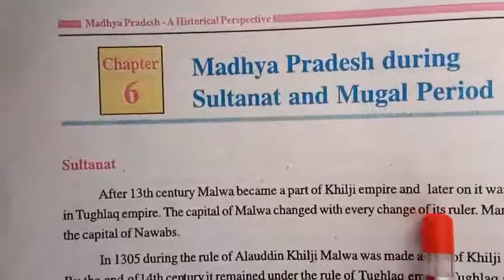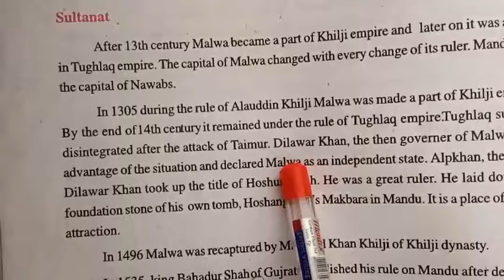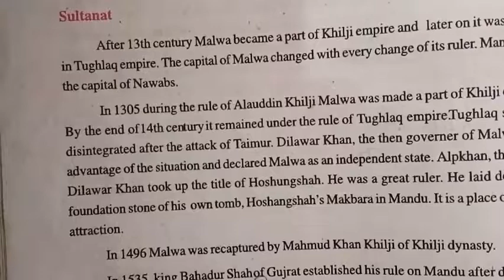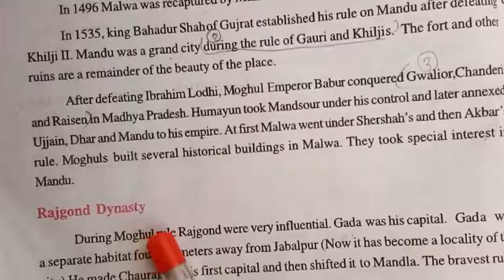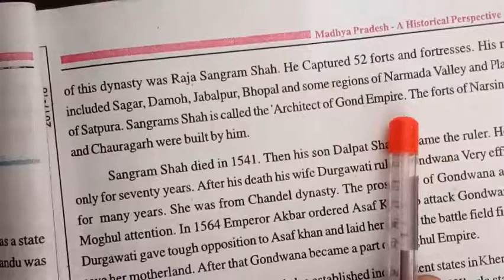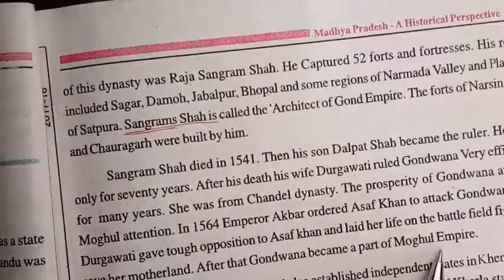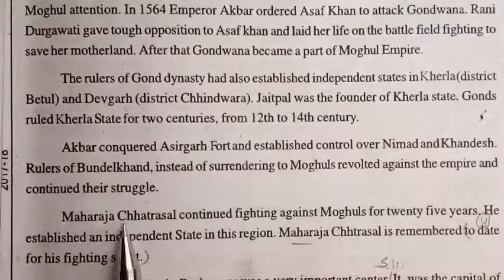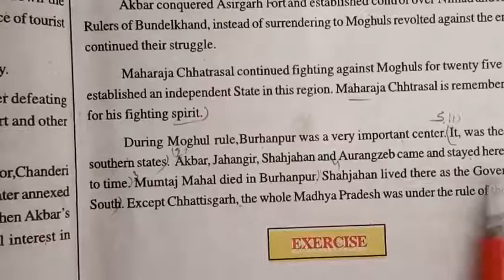8th Supplimentry Reader ch-6